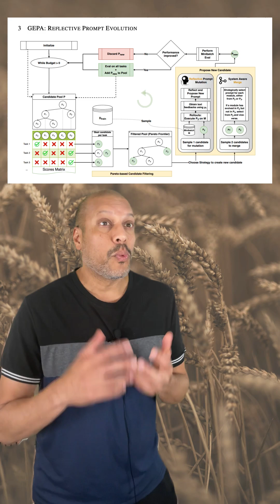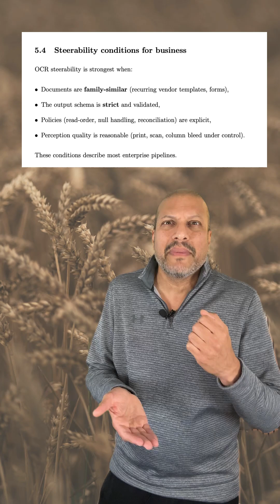GEPA - Reflective Prompt Evaluation for Prompt Optimization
GEPA uses reflection to optimize prompts instead of retraining. In Intrinsic Labs’ OCR study, it analyzed its own extraction errors—like mis-ordered fields or hallucinated totals, plus it rewrote prompts to fix them. The result: +3 pts accuracy and a deterministic “policy prompt” that rediscovered best OCR practices.